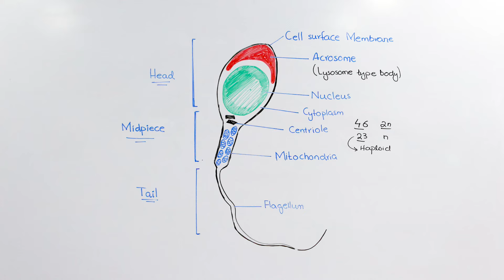Human Sperm Cell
Sperm, also called spermatozoon, plural spermatozoa, male reproductive cell, produced by most animals.
The mature sperm cell (spermatozoa) is 0.05 milliliters long. It consists of a head, body and tail. The head is covered by the ac cap and contains a nucleus of dense genetic material from the 23 chromosomes.

It is attached from the neck to the body containing mitochondria that supply the energy for the sperm's activity. The tail is made of protein fibers that contract on alternative sides, giving a characteristic wavelike movement that drives the sperm through the seminal fluid, which also supplies additional energy.